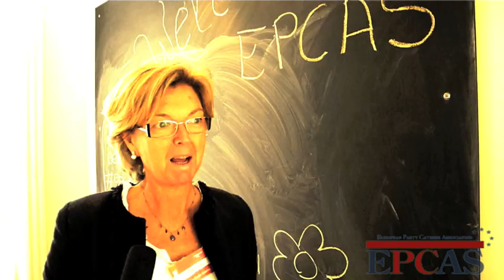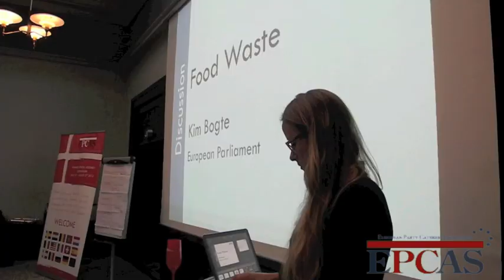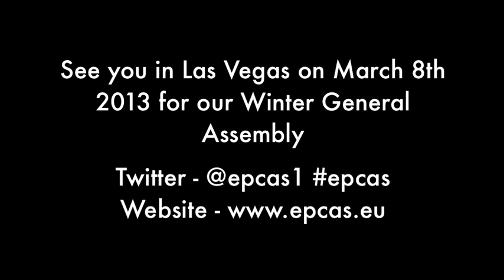EPCAS Summer General Assembly 2012 Copenhagen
Impression EPCAS Summer General Assembly 2012 in Copenhagen which took place from July 31st until August 2nd 2012.

Special thanks to:
RAK Porcelain Europe
Libbey Europe
Lantz
Kai Thor Catering
SD Trading
Delta Wines
Traiteur de Paris
Ecolab

Credits:
"Summer Paradise" by Simple Plan - published 13 December 2011
"Hey, Soul Sister" by Train - published in 2009